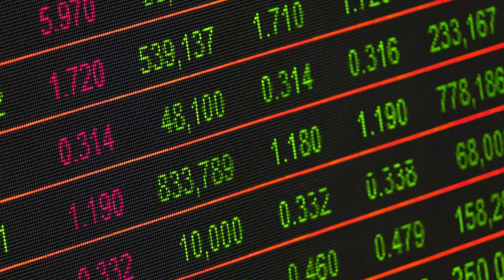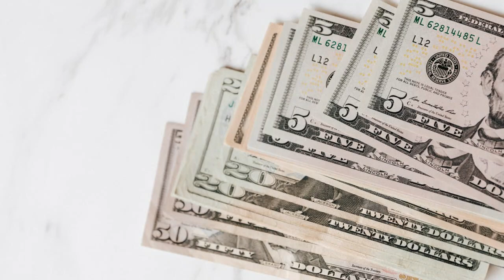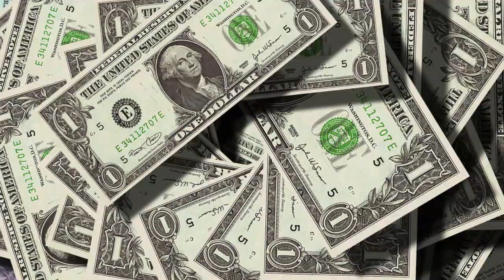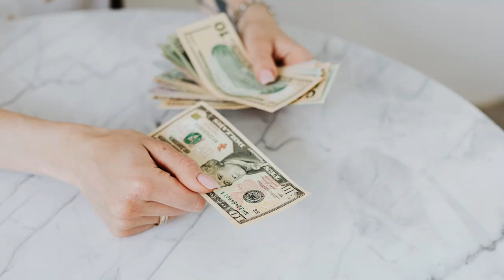Pakistan's Electricity Crisis & Long-term Solution I Wind, Solar and Hydropower Electric Power Plant